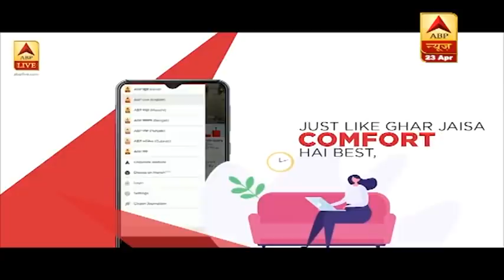Palghar लिंचिंग को लेकर VHP के संतो ने Maharashtra के गवर्नर से मुलाकात की | ABP News Hindi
पालघर में हुई दो संतों और उनके एक ड्राइवर की मोब लिंचिंग के विषय में विश्व हिन्दू परिषद से जुड़े संतों ने महाराष्ट्र के राज्यपाल भगत सिंह कोश्यारी से मुलाकात की. संतों ने दोषियों को सख्त सजा देने की मांग की